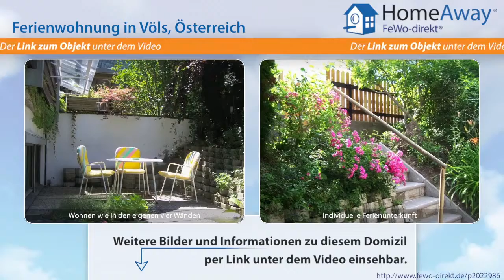Tirol: Eine originelle, ruhige Garten-Ferienwohnung in der Nähe von - FeWo-direkt.de Video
Ferienwohnung in Tirol Österreich für 5 Personen :
Eine hübsche Gartenwohnung im Tiefparterre eines Zweifamilienhauses, ca. 70 m2, 5km von Innsbruck. Die Wohnung besteht aus einem Schlafzimmer mit Doppelbett und einem Sofa/Zustellbett, einem sehr geräumigen Wohn-/Esszimmer mit Kochnische mit Backrohr, Mikrowelle und Wasserkocher, Schlafsofa für 2 Personen und direktem Zugang zu einem kleinen Garten mit Esstisch und Lehnsesseln, Bad mit Dusche,...